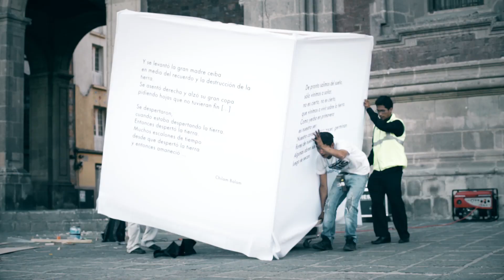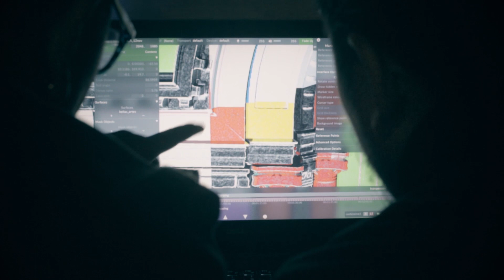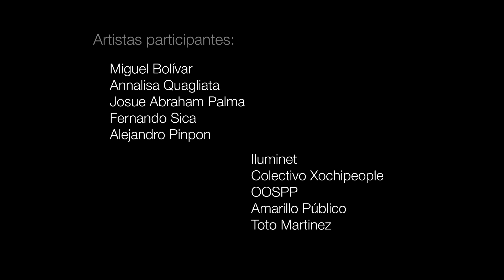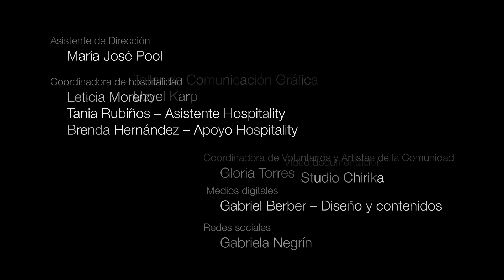Festival Filux ( Trabajo en equipo ) por Yupica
Filux, CDMX, Equipo, Artistas, Público.
Realizar un festival lleva mucho trabajo detrás, mucho trabajo que no se ve a simple vista tal vez podríamos decir que es la parte oculta / oscura pero en realidad es la que lleva mas "luz". El equipo de Filux trabaja durante todo el año, gestionando recursos, realizando presentaciones, buscando aliados, tramitando permisos, programando a los artistas, produciendo obras de arte, realizando contenidos multidisciplinarios con diversos creadores, organizando un simposio de la luz donde se dan cita los artistas para intercambiar experiencias, etc etc El trabajo en equipo implica la suma de voluntarios, amigos, aliados y profesionales que hacen posible el festival, el trabajo en equipo es muy arduo y muy bello, sin equipo humano es imposible llevar a cabo un proyecto de esta magnitud, el trabajo en equipo es el que genera e impregna la mística del festival, un equipo que incluye al crew, a los artistas, a la ciudad y al público. Este video realizado por muestro querido amigo el artista visual Yupica @yupica_com,  nos muestra parte del gran trabajo en equipo que entre todos antes y durante el festival.